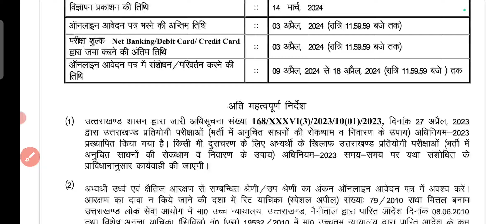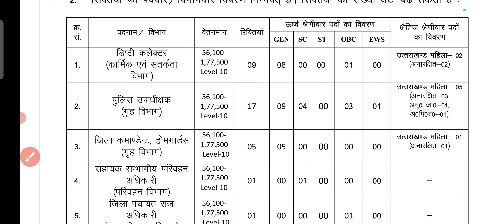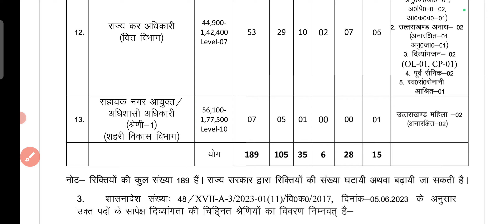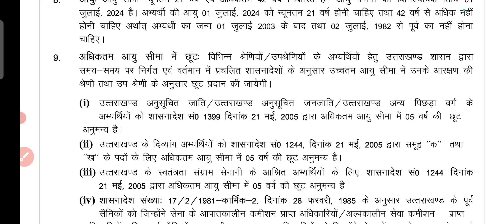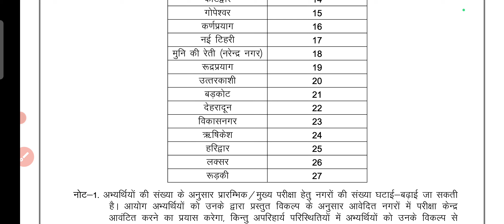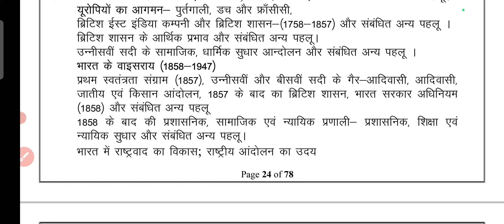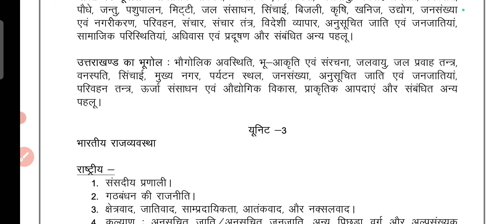Uttarakhand Combined State Civil Exam 2024 संयुक्त राज्य सिविल/प्रवर अधीनस्थ सेवा प्रतियोगी परीक्षा